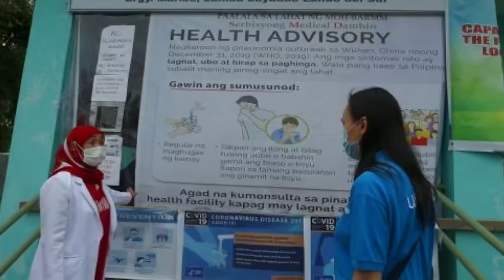Mga Pinaka Mahihirap na Municipalities sa Pilipinas (Poorest Towns)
Mga Pinaka Mahihirap na Munisipalidad sa Pilipinas

Top 10 Poorest Municipalities in the Philippines.

Cellphone I used for Editing.

Enjoy my videos? Buy a watch here=)

✪ Music Info
Track: Hope
Artist: Audiozada
Genre: Motivational | Inspirational